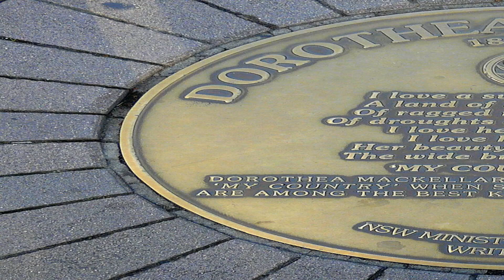Dorothea Mackellar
Während einer Europa-Reise im Alter von 19 Jahren schrieb sie unter einem Anflug von Heimweh ihr wohl bekanntestes Gedicht My Country